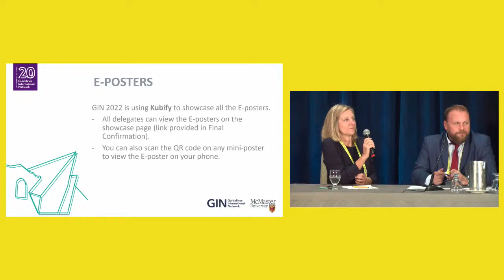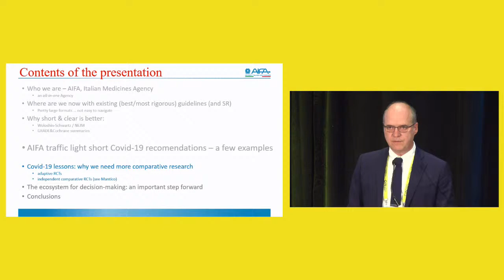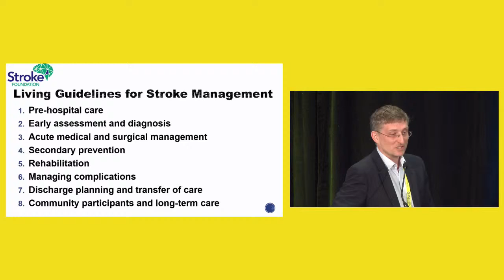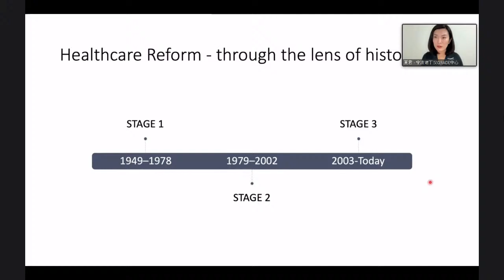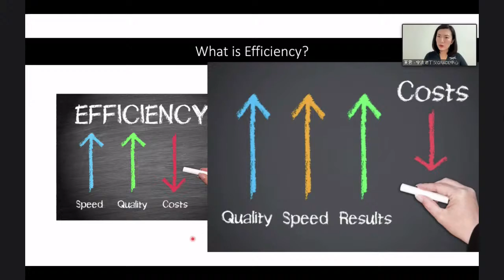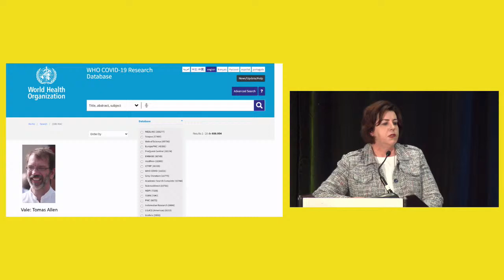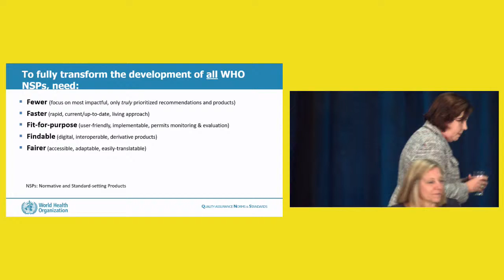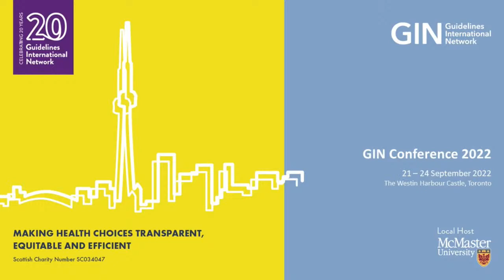GIN Conference 2022 - Plenary 2